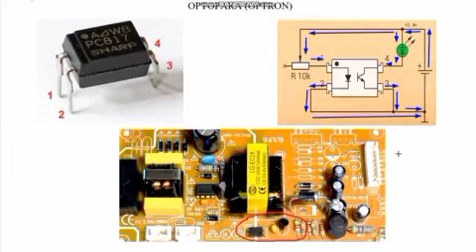3-кисм.Замонавий импульс таминот манбайи. Оптопара. Часть-3.Как работает оптопары.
В современной радио- и телеаппаратуре используются оптопары IC 2817, которые предназначены для управления входными и выходными напряжениями. Если выходное напряжение увеличивается, входной контроллер уменьшит это напряжение. Оптопара оснащена светодиодом и фототранзистором.
При протекании тока через светодиод световой пучок попадает в базу транзистора и включает транзистор, и чем больше через него проходит ток, чем больше света , тем больше откривается транзистор.
Оптопара тестируется двумя мультитестерами

UZB
Zamonaviy radioteleapparaturalarning ta’minot manbalaridan  optopara IC 2817dan foydalaniladi ular kirish hamda chiqish kuchlanishlarini boshqarish uchun mo‘ljallangan.Chiqishda kuchlanish ko‘payib ketsa, kirishdagi kontrollyor yordamida bu kuchlanishni kamaytiradi. Optoparada yorug’lik diodi va foto tranzistor joylashtirilgan. Optoparda to‘rtta chiqish oyoqchasi bor. Ikkitasi diod uchun, ikkitasi tranzistorni kollektor va emitteri uchun, yorug’lik diodidan tok oqib o‘tganda tranzistorni bazasiga yorug’lik nuri tushub tranzistorni ochadi, va unda tok oqib o‘tadi yorug’lik diodini yorqinlik nuri qanchalik ko‘p bo‘lsa, tranzistor shunchalik ko‘p ochiladi va undan ko‘p tok oqib o‘tadi. Optoparani ikkita  mult-testerda tekshiriladi.Birinchi HC260 mult-testerni ko‘p vaziyatli perekluchatelni X1 darajasiga qoýib, diodni anod va kotodiga schuplarini qo‘yganda mult-testerni batareyasi orqali dioddan tok oqib o‘tib tranzistorni ochadi va transistorni kollektor emitteridan tok oqib o‘tishini ikkinchi testorda tekshirib ko‘rish mumkun.